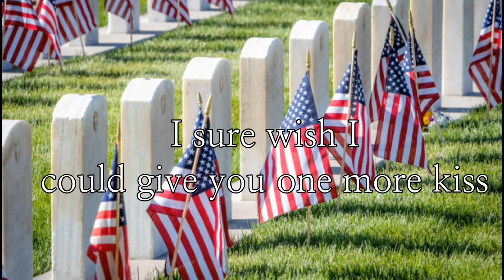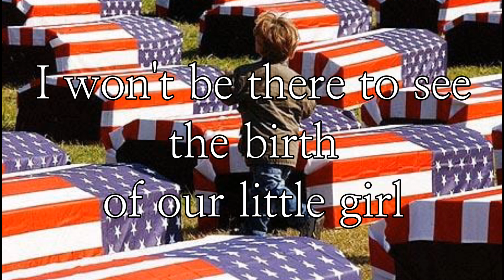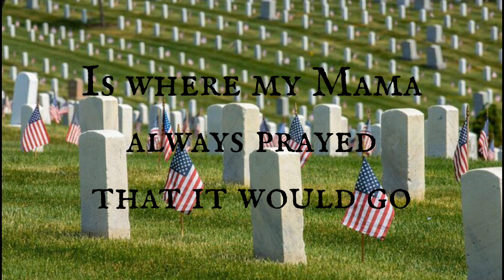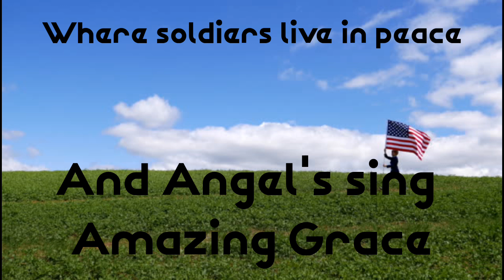If You're Reading this-Tim McGraw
God Bless America and the Men and Women who lay down their lives for us